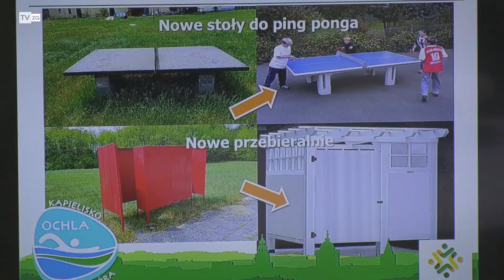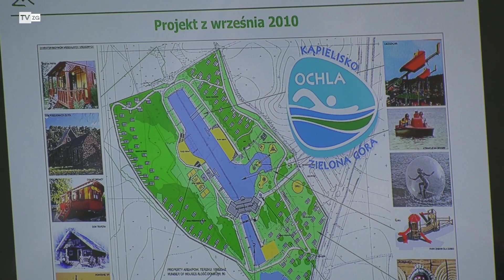TvZG.pl - Projekt Ochla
Już w czasach Gruenbergu mieszkańcy miasta doceniali urok tego miejsca i jego niewątpliwe walory jako terenu do wypoczynku i rekreacji. Wiele lat później, to samo zrobiła władza ludowa naszego miasta i wydała decyzję o budowie miejskiego kąpieliska. Teraz o jego przyszłych losach będą mogli zadecydować zielonogórzanie, bo projekt przebudowy i modernizacji tego miejsca będzie oficjalną propozycją jaka pojawi się w Budżecie Obywatelskim, który z początkiem maja wystartował po raz kolejny w naszym mieście. Z taką propozycją wychodzą radni klubu Zielona Razem.